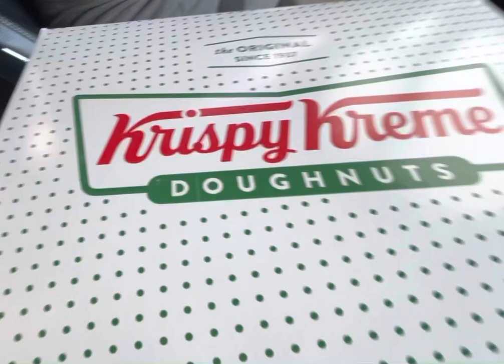Our favorite donuts/krispykremedonuts/THE RASCONS